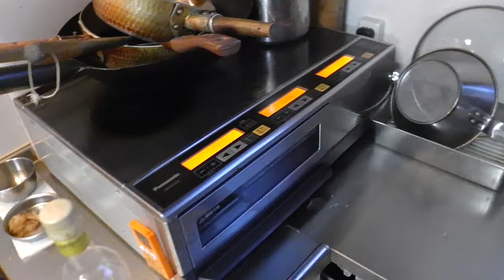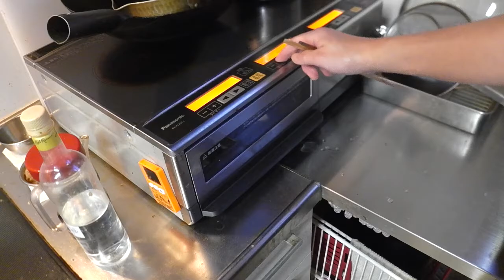幸運な病のレシピ（ 783 ）夜：鳥モモ照り焼き、牛丼